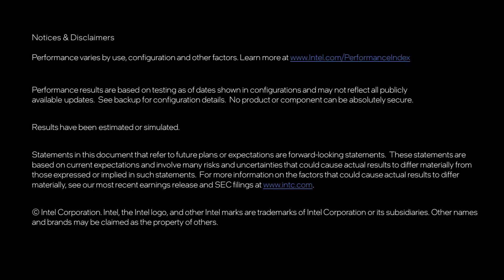3D Stacked Transistors: Improving Area By Building Upward | Intel Technology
The pursuit of increased performance and transistor density will be realized not just by making transistors smaller, but also through novel designs and structures.  Intel Component Research Engineer, Marko Radosavljevic, uses augmented reality to walk through several years of Intel breakthroughs demonstrating the development of 3D stacking techniques that will be able to reduce a chip’s logic footprint.

3D Stacked Transistors: Improving area by building upward | Intel Technology